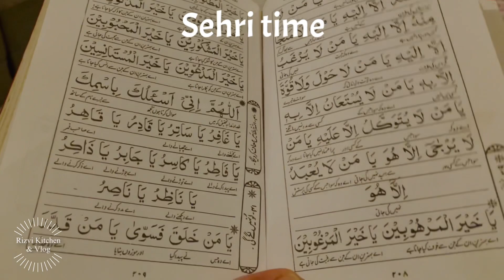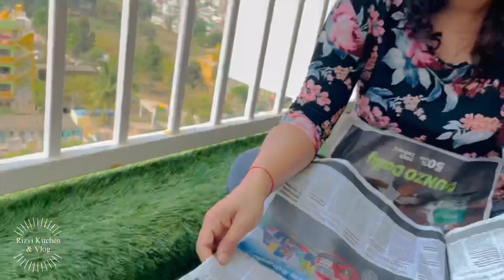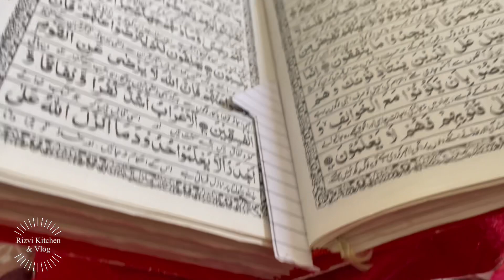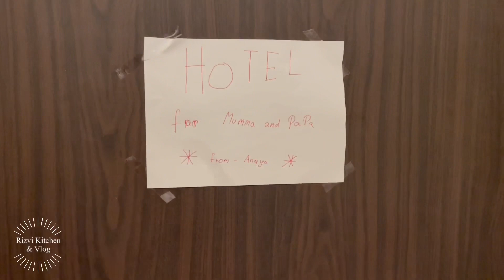Decathlon Visit | Anaya cheers Gujarat | Iftaar me banaya Dosa |Anaya ka Surprise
rizvi_kitchen786
Gmail: